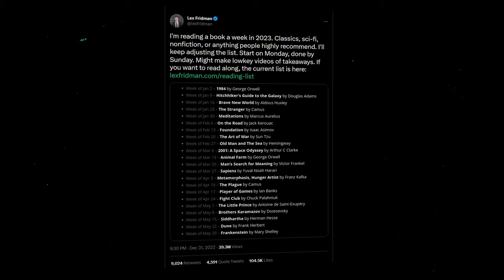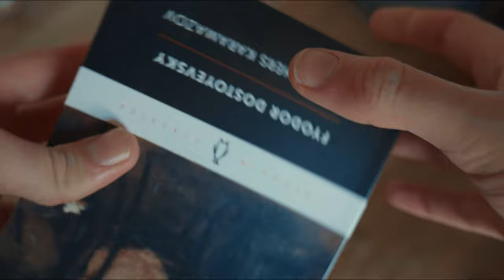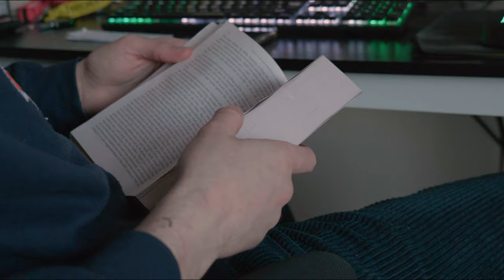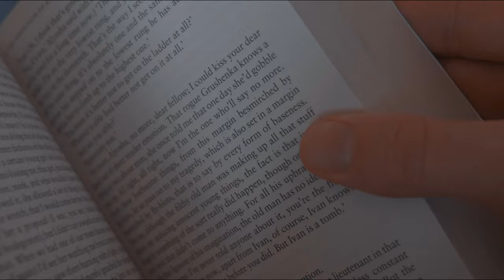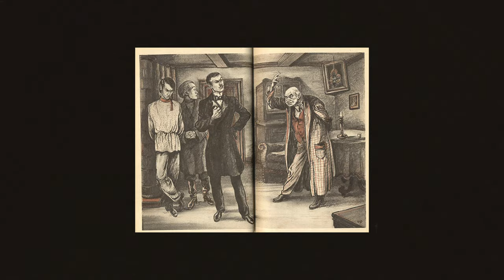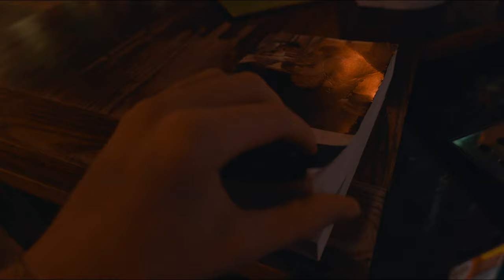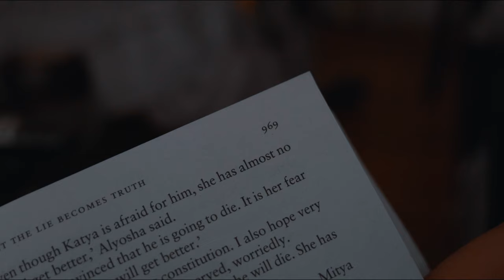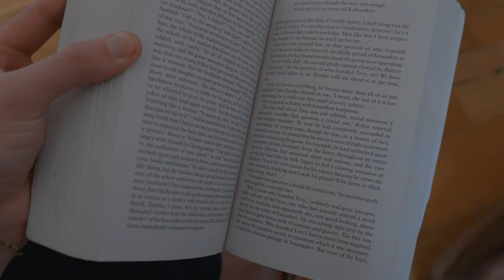I think I ruined reading…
After seeing the backlash that Lex Fridman received for his new years reading list, I thought I would test out whether these criticisms were valid and give myself just 7 days to start and finish the classic novel 'The Brothers Karamazov', and see how I got on...